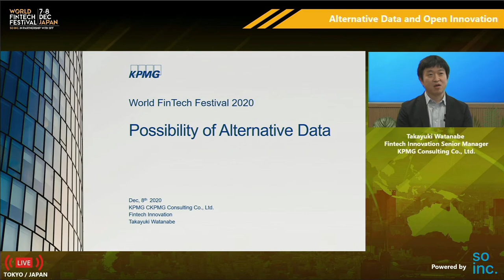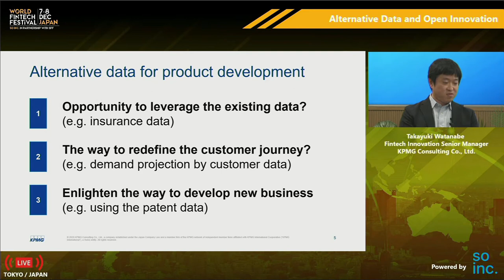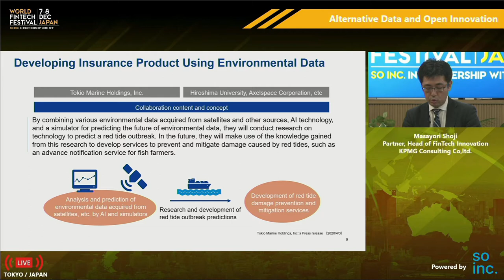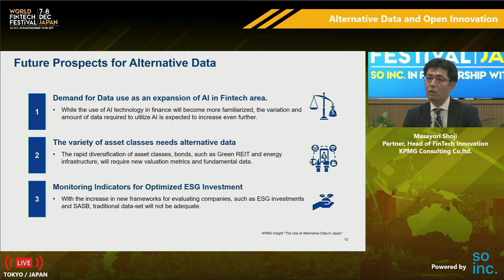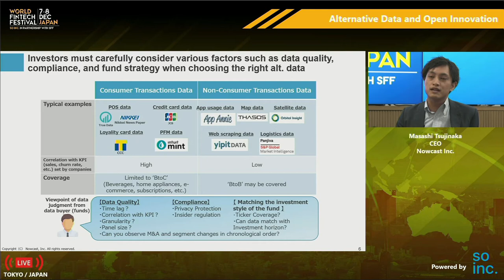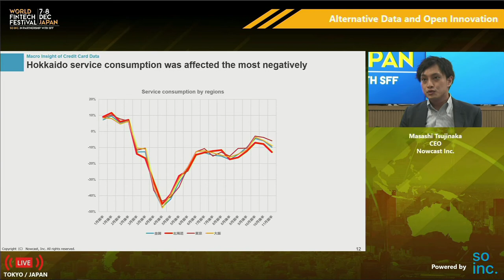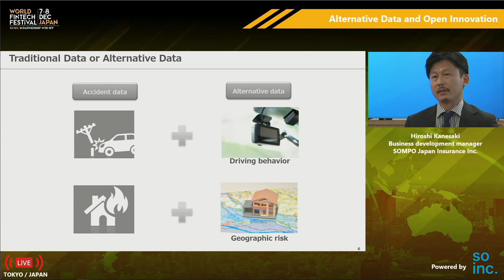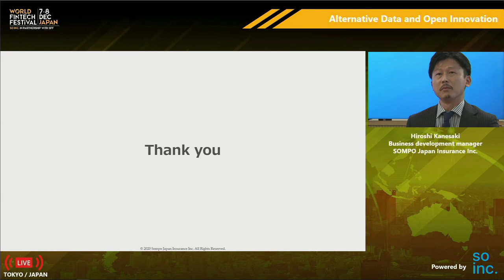Alternative Data and Open Innovation | World FinTech Festival Japan 2020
World FinTech Festival Japan 2020

[Title]
Alternative Data and Open Innovation

[Speakers]
Masayori Shoji, Partner, Head of Fintech Innovation, KPMG Consulting Co,ltd.
Masashi Tsujinaka, CEO, Nowcast Inc.
Hiroshi Kanesaki, Business development manager, Business Creation Dept., SOMPO Japan Insurance Inc.

[Moderator]
Takayuki Watanabe
Fintech Innovation Senior Manager, KPMG Consulting Co., Ltd.